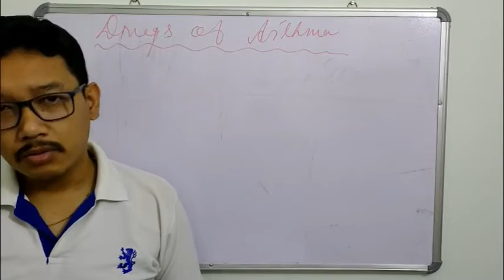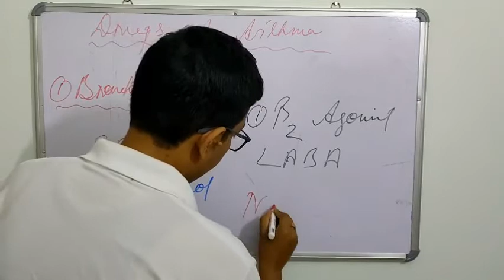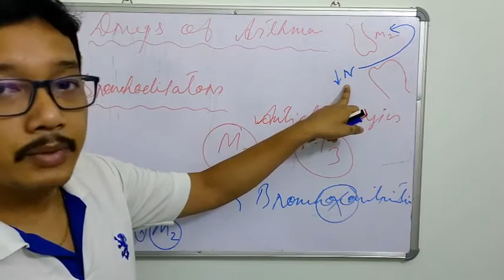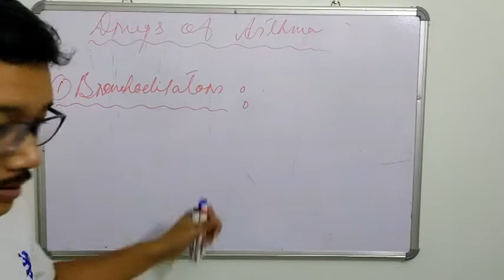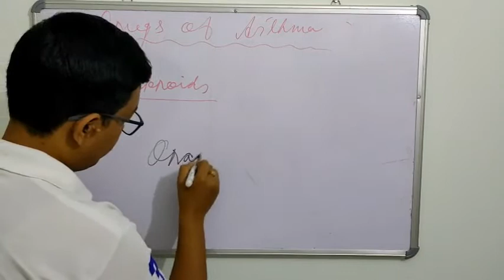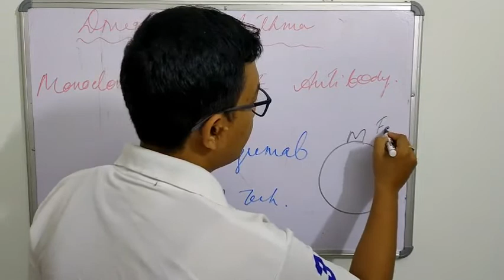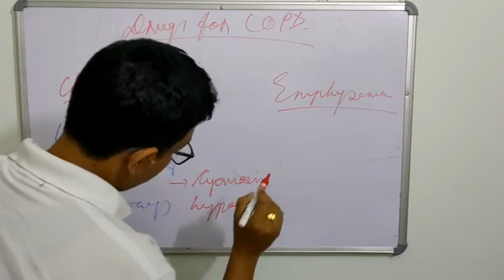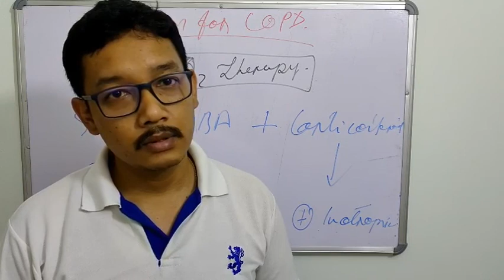Drugs for Asthma and COPD Part 2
Mechanism of action of drugs used in Asthma and COPD with ADR